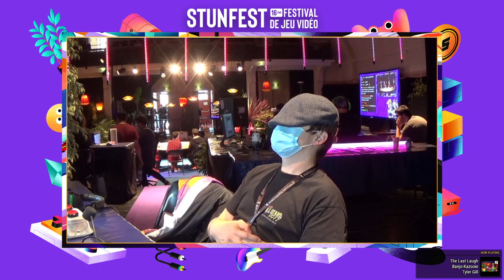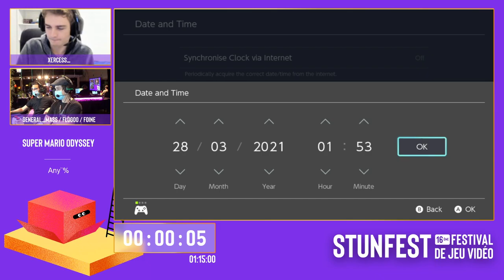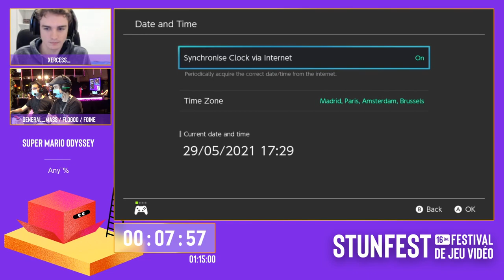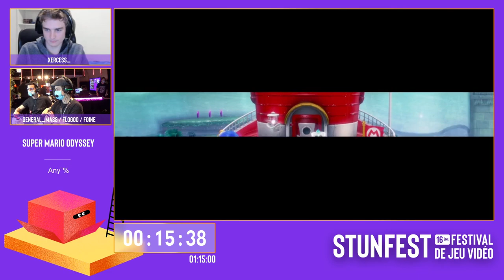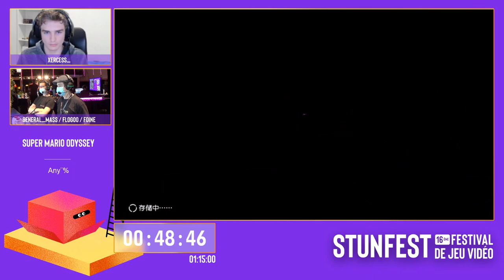Stunfest 2021 - Super Mario Odyssey Any% par xercess_